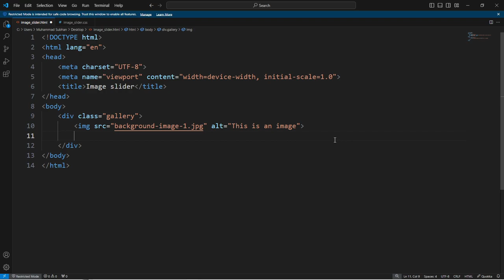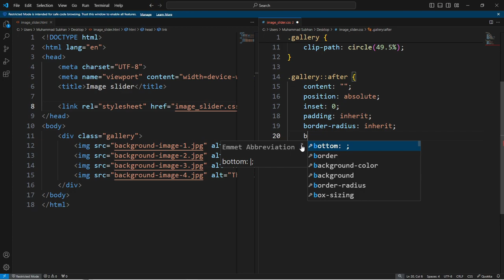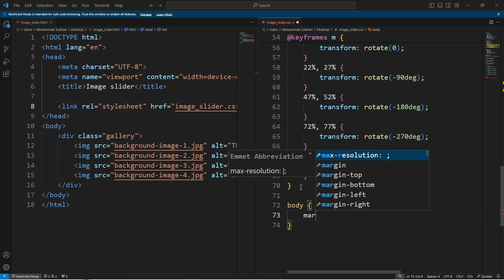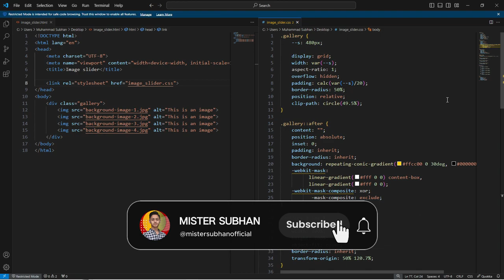Image Rotator using Html and CSS | Image Slider - With Auto-play using CSS | Web Designing Tutorial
Keep Supporting me So I can Continue to provide you with free content every week😇😇😇